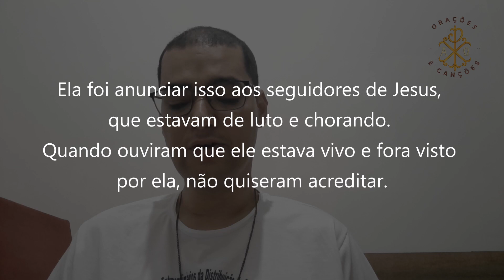IDE E ANUNCIAI! EVANGELHO DO SÁBADO DA OITAVA DA PASCOA -MARCOS 16,9-15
Ide e anunciai!  Oitava da Páscoa | Oitava da Páscoa | Sábado
Evangelho de Jesus Cristo + segundo Marcos 16,9-15

9Depois de ressuscitar, na madrugada do primeiro dia após o sábado, Jesus apareceu primeiro a Maria Madalena, da qual havia expulsado sete demônios. 10Ela foi anunciar isso aos seguidores de Jesus, que estavam de luto e chorando. 11Quando ouviram que ele estava vivo e fora visto por ela, não quiseram acreditar.

12Em seguida, Jesus apareceu a dois deles, com outra aparência, enquanto estavam indo para o campo. 13Eles também voltaram e anunciaram isso aos outros. Também a estes não deram crédito. 14Por fim, Jesus apareceu aos onze discípulos enquanto estavam comendo, repreendeu-os por causa da falta de fé e pela dureza de coração, porque não tinham acreditado naqueles que o tinham visto ressuscitado.

15E disse-lhes: “Ide pelo mundo inteiro e anunciai o Evangelho a toda criatura!”

Orações & Canções